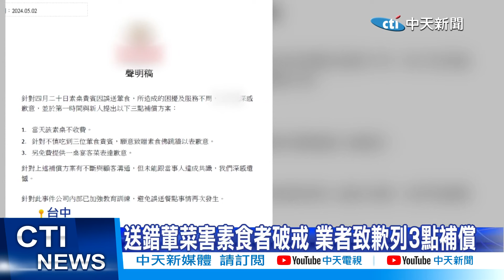【每日必看】砸24萬宴客! 全素桌竟吃到葷菜 新娘嘆"婚禮全毀" 20240502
台中一對新人投訴，4月在東區一間知名婚宴會館宴客席開17桌，其中有一桌是"全素桌"，卻因為餐廳工作人員，將素菜送成葷食，導致有3名吃素賓客誤食當場"破戒"，讓新人相當崩潰，直呼婚宴毀掉了!而餐廳業者致歉提出補償，表示會加強員工訓練，避免送錯餐點事件再發生。